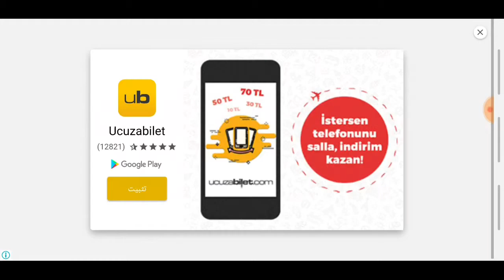تعبئة الخضروات في اكياس لعبة اطفال صغار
العاب اطفالСette vidéo nous allons
apprendre les couleurs Avec Le Transport Par Camion Et La Voiture Ballons de footDans cette vidéo, des camions transportent des balles dans des bassins de peinture.Impara le parti di automobili con le filastrocche di cinque piccole scimmie
Учим цвета-Разноцветные яйца на ферме
Улыбающиеся яйца на ферме меняют цвета,разбиваются,меняют форму. Выучи 6 цветов: черный, коричневый, розовый, белый, красный, синий.
В этом мультфильме грузовичок выгружает яйца с сюрпризом. В качестве сюрпризов в каждом яйце овощи или фрукты. Так малыши узнают и быстро выучат их названия. Будем рады, если понравится вашим солнышкам!
Учим овощи и фрукты вместе с грузовичком. Мультики про машинки.
Impariamo I colori in italiano con uova a sorpresa a microonde mezzi da lavoro canzoni per Bambini
Öykü Pretend Play Egg, Learn Colors With Colored Eggs, Öykü and Cute Monkey - Funny Oyuncak Avı

I play new games every day, I am having fun playing games
büyük babamla oynuyorum,öykü ve büyük baba, grandpa oyun oynuyorum
Learn Colors With Colored Eggs, Öykü and Cute Monkey - Funny Oyuncak Avı
Настя и сборник весёлых историй
Vlad dan Nikita membangun Playhouse berwarna
Vlad dan Nikita naik Barbie Car untuk berkemah
Oyuncak Avı
Tro Nursery Rhymes
كادي وجوجو
Like Nastya Vlog
Настя и сборник новых серии про друзей
Stacy Show
shfa2 - شفا
آرثر والمغامرة آرثر ركوب على لعبة سيارة
سينيا وبابا نعسان تلعب مع جرار في الرمال فيديو للأطفال
Vlad and Nikita really want to have a pets

Vlad and Nikita are two brothers 6 and 4 years old.

Gennady Kashko
- With nearly twenty (20) years professional experience in various fields such as construction and engineering development and in advertising and media content businesses.
- He participates directly in the development of concepts for new projects.
- He has knowledge of the whole mechanism and specifics of the Youtube market and other media platforms and fully understands all the nuances of working with content producers.

Viktoria Vashketova
- With nearly 7 years professional experience in various fields such as finance and advertising and media sectors.
- Being a reliable content producer, she has knowledge of on-going trends with regards to social media platforms as well as administration of these platforms for revenue purposes.  A reliable content producer.
- She has an extensive managerial being an individual entrepreneur for few years.